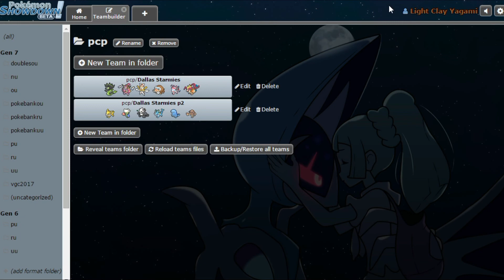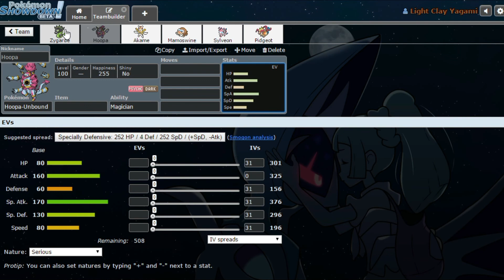PCP S3 DRAFT ANAL. W/Shayquaza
The real thing has started right up and is more competitive than ever! Should be fun on a fkn bun yo

***Forgot to mention my 2 Z captains are Zygarde & Katrana***

Sorry if music is a bit loud, it's fire tho

Wifi battles coming soon!...maybe